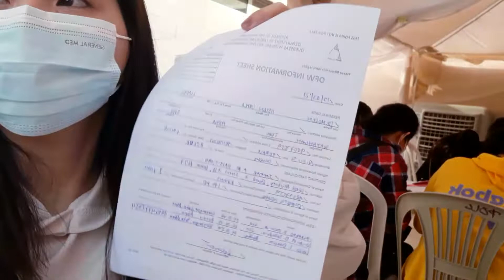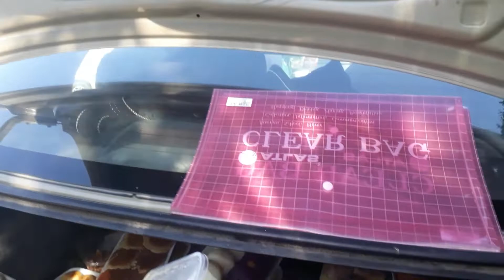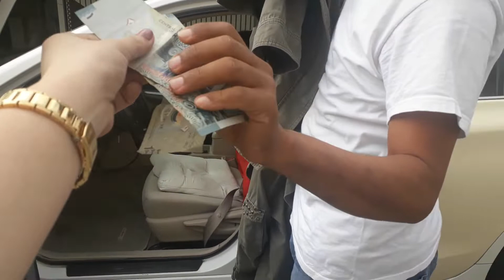RENEWAL OF MY CONTRACT/HAPPY MEETING NEW FRIENDS/BUHAY OFW